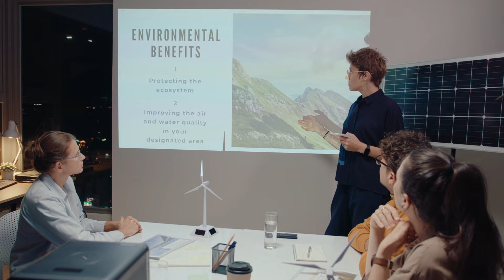What is Earth Month? | Future Chicken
What is Earth Month? Potato and Worm celebrate their favourite time of the year and share exciting ways to protect and preserve our planet! 🌎✨ Potato and her friends dive into the history and significance of Earth Month in April, highlighting its importance and how everyone can get involved.